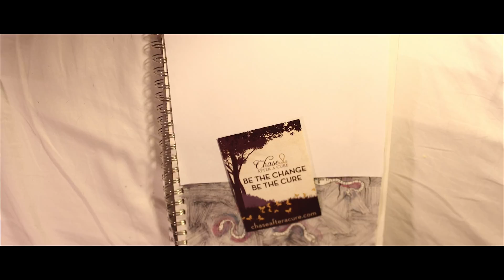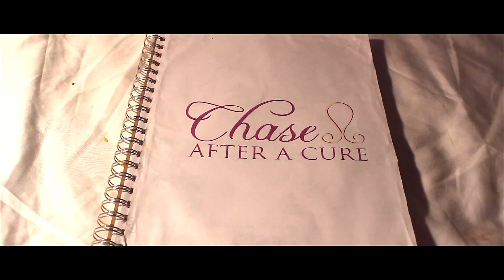Seeds of Hope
Be the Change, Be the Cure.  Join us today in the fight against childhood cancer!